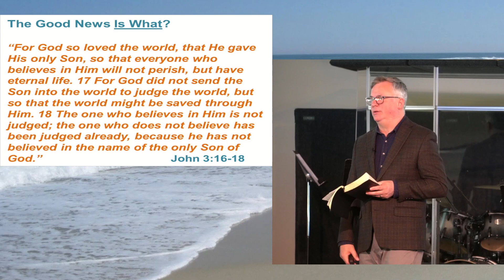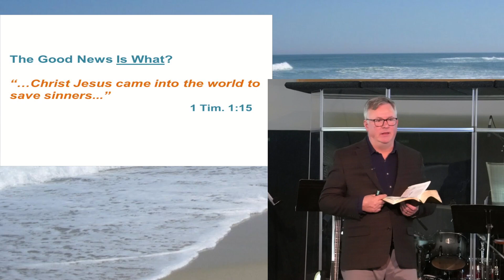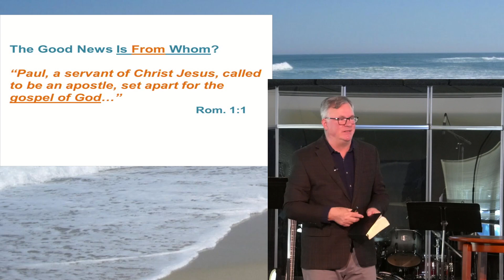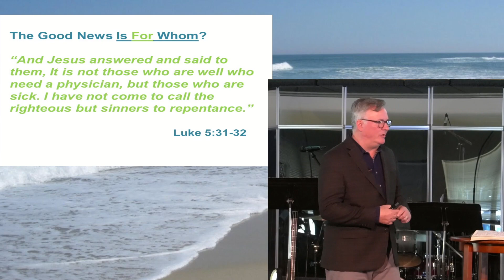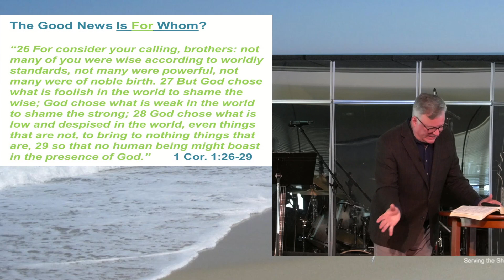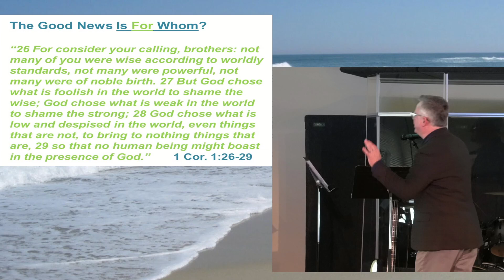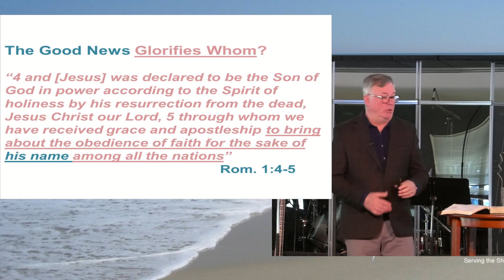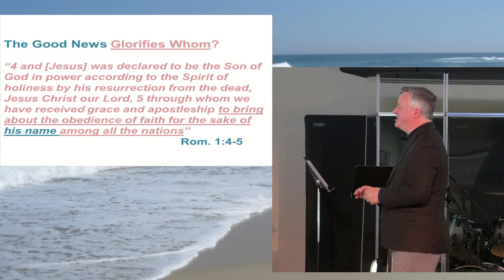"Good News for the Nations"- April 2, 2023 - Sermon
★ Welcome to 𝗠𝗔𝗡𝗔𝗛𝗔𝗪𝗞𝗜𝗡 𝗕𝗔𝗣𝗧𝗜𝗦𝗧 𝗖𝗛𝗨𝗥𝗖𝗛! ★

★ Today's message! ★

"Good News for the Nations" (Romans 1:5-15)

Pastor Lee Smith

Thank you for being a part of our Sunday worship services!